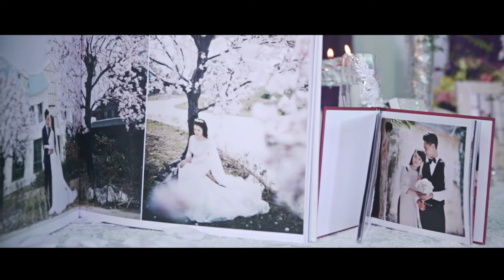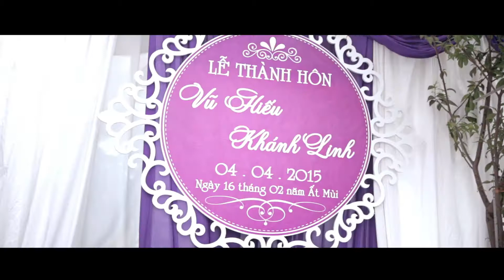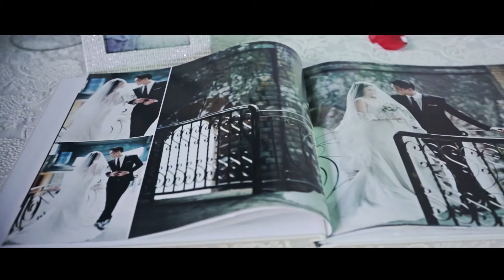[PHÓNG SỰ CƯỚI] Vũ Hiếu & Khánh Linh | MARIO film